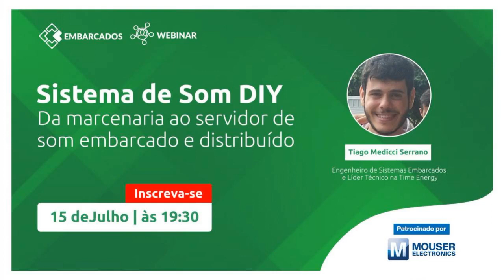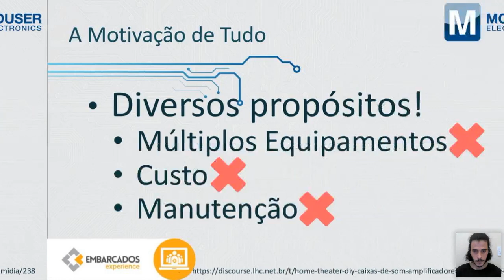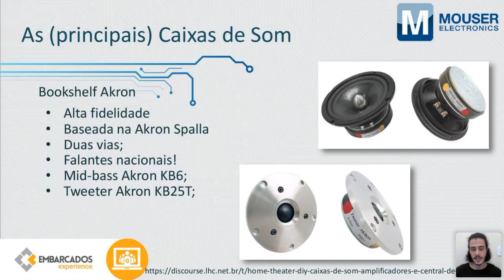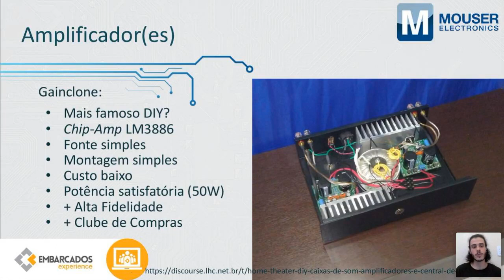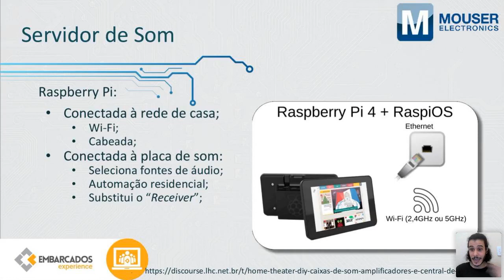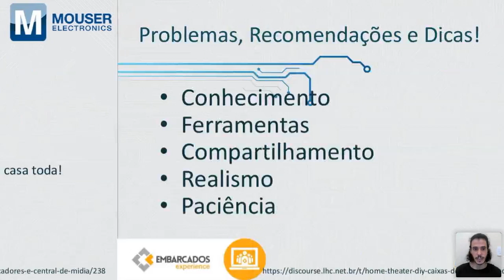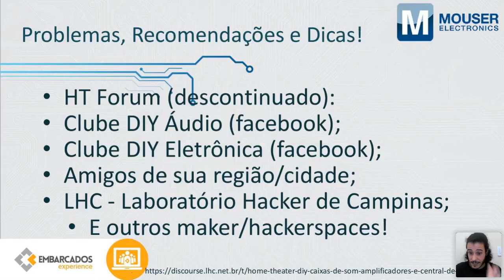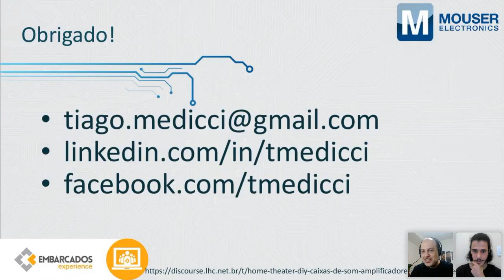Webinar: Sistema de Som DIY: da Marcenaria ao Servidor de Som Embarcado e Distribuído.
O Webinar vai abordar um pouco das minhas vivências no mundo do áudio “maker”, da marcenaria aos sistemas eletroeletrônicos que compõem um sistema de áudio DIY. Filmes, músicas, videoclipes: tudo fica muito melhor se ouvido em um sistema de som bacana.

00:00 - Introdução
05:04 - Apresentação Tiago
06:16 - Motivação de tudo
11:20 - A ideia do sistema de som
12:38 - Levantamento dos requisitos
14:25 - As principais caixas de som
16:00 - Bookshelf Akron
18:06 - Amplificador PL1050
19:38 - Pausa para a graduação
20:51 - Retomando o Sistema de Som DIY
21:56 - Nova lista de requisitos
21:40 - Resumo do Sistema de Som
24:17 - Aplificadores - Gainclone
26:36 - Caixas de som laterais e central
27:46 - Unidade de Graves (subwoofer)
29:03 - Servidor de Som
40:51 - Problemas, Recomendações e Dicas!
47:47 - Perguntas e respostas